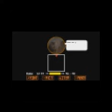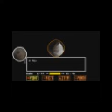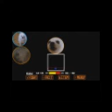gabe the dog megalovania remix